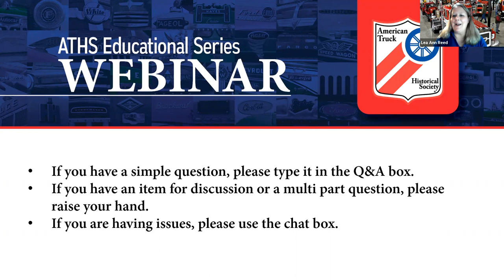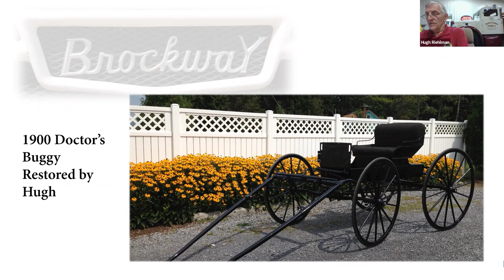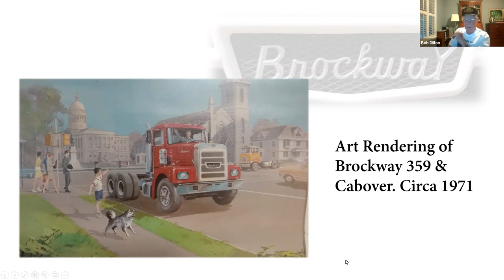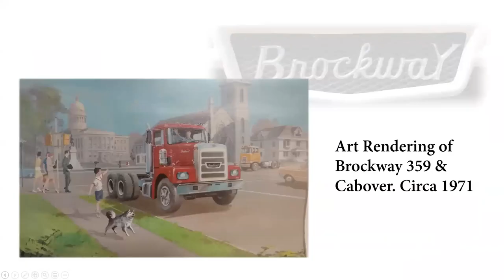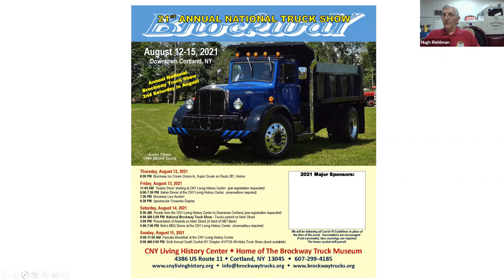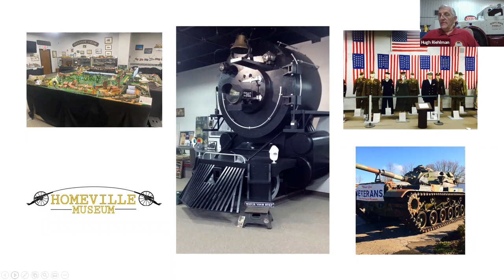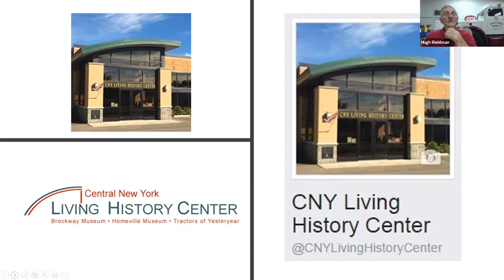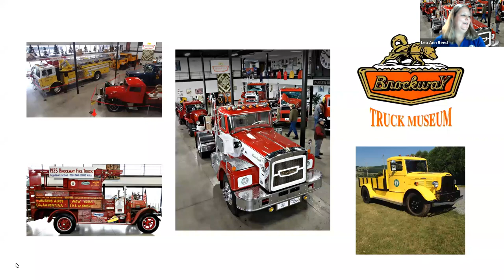Brockway History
Hugh Riehlman and Bob Dillion present the history of Brockway trucks. Hugh will present the history of the trucks as well as talk about how the National Brockway Truck Show in Cortland was started as well as the amazing museum there. Bob, who was an engineer with Brockway through the 300 to 700 series, will talk specifics about the trucks. This will be a great presentation on this classic truck!